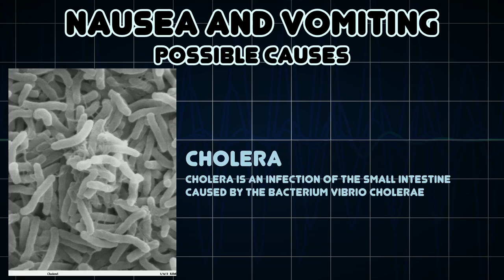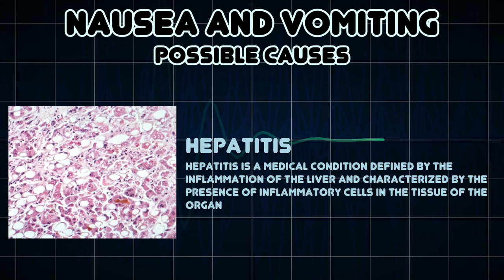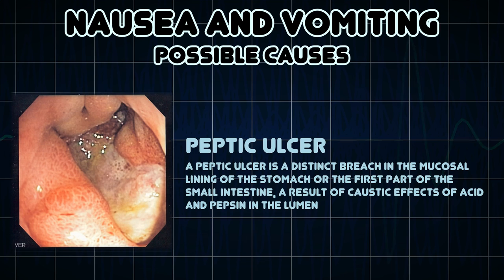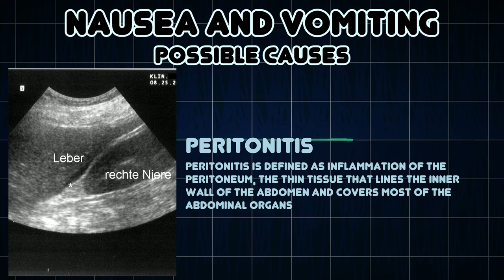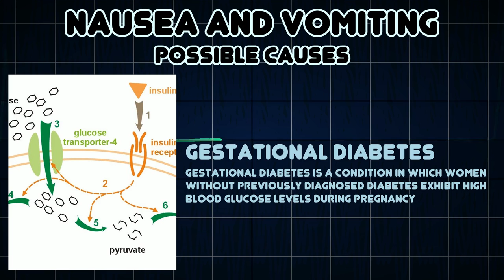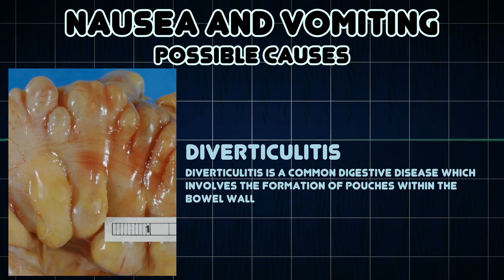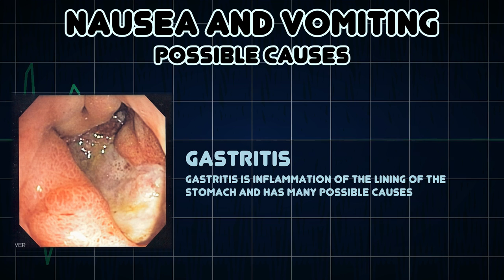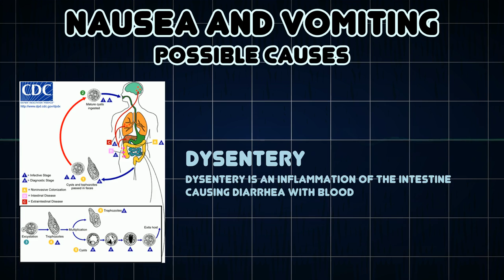Nausea and Vomiting (Medical Symptom)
Possible causes of Nausea and Vomiting (Medical Symptom)